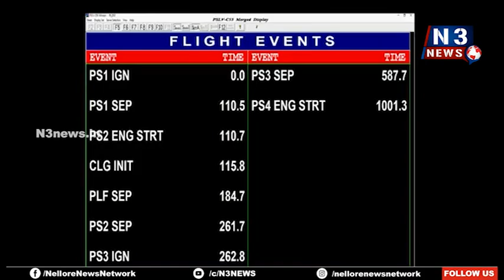PSLV -C55 రాకెట్ విజ‌య‌వంతంపై హ‌ర్షం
- ఈ ఏడాది చివ‌రిలోగా మ‌రో మూడు కీల‌క ప్ర‌యోగాలు
- ఆదిత్య - L1, నావిక్, చంద్రయాన్ 3 ఉపగ్రహ ప్రయోగాలకు స‌న్న‌ద్దం
- శ్రీ‌హ‌రికోట‌లో మీడియాతో వివ‌రాలు వెల్ల‌డించిన ఇస్రో చైర్మ‌న్ సోమ‌నాథ్‌